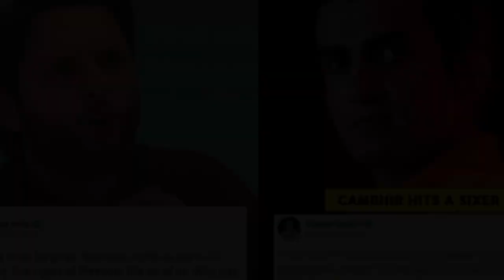Shahid Afridi vs gotam ghambir||Shahid Afridi fight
Shahid Afridi
Shahid Afridi fight
gotam ghambir fight
Pakistan vs india
cricket news
cricket update